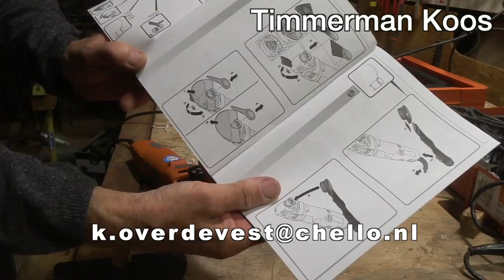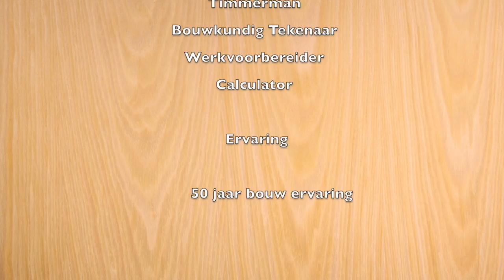Timmertip 799 De sterkste multizaag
Als gebruiker geef ik een mening over het wel en wee van de multizaag in mijn geval.